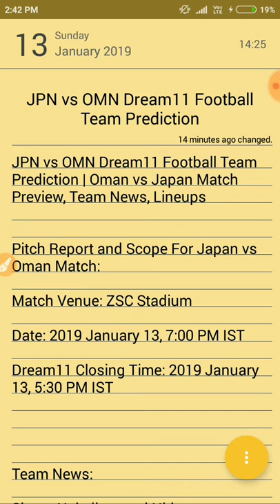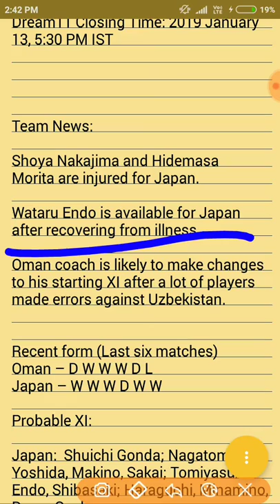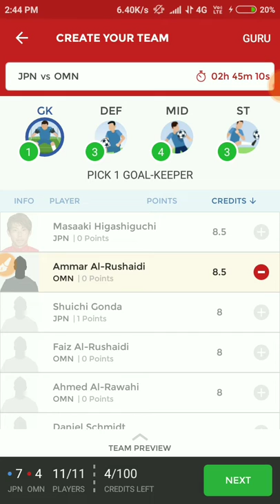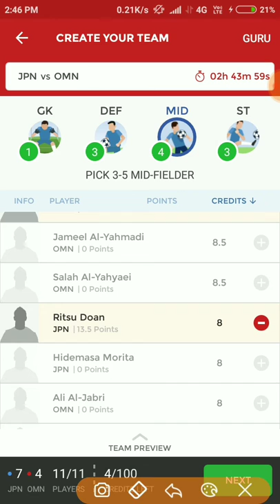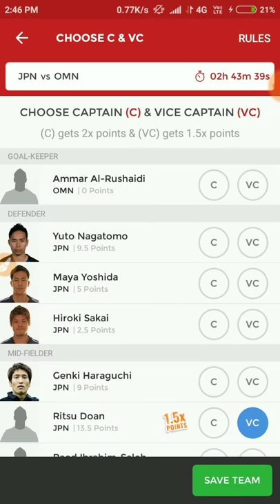JPN vs OMN Dream11 Football Team Prediction | Oman vs Japan | AFC Aisan Cup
JPNvsOMN Dream11Football Team Prediction | OmanvsJapan Match Preview, Team News, Lineups

Pitch Report and Scope For Japan vs Oman Match:

Match Venue: ZSC Stadium

Date: 2019 January 13, 7:00 PM IST

Dream11 Closing Time: 2019 January 13, 5:30 PM IST

Team News:

Shoya Nakajima and Hidemasa Morita are injured for Japan.

Wataru Endo is available for Japan after recovering from illness.

Oman coach is likely to make changes to his starting XI after a lot of players made errors against Uzbekistan.

Recent form (Last six matches)
Oman – D W W W D L
Japan – W W W D W W

Probable XI:

Japan:  Shuichi Gonda; Nagatomo, Yoshida, Makino, Sakai; Tomiyasu/Endo, Shibasaki; Haraguchi, Minamino, Doan; Osako.

Oman: Al Rashidi; Al Musalami, Al Busaidi, Al-Braiki, Saad Al Mukhaini; Ahmed Al Mahajri, Al Saadi; Raed Ibrahim Saleh, Al Khaldi, Al Yahmadi, Al Hajri/Mohsin Al Ghassani.

Important Players:

Japan: Osako, Doan, Yoshida

Oman: Mohsin Al Ghassani, Raed Ibrahim Saleh